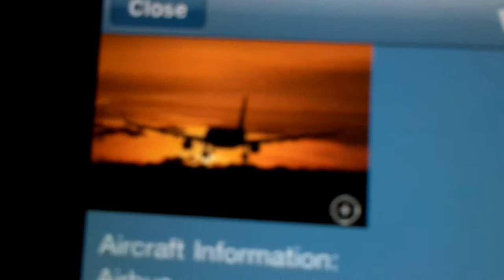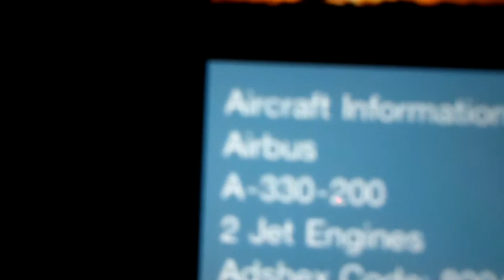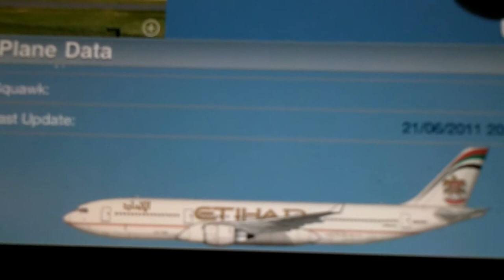Plane Spotting op de iPad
's Avonds lekker in de tuin zitten en op de iPad kijken welk vliegtuig er nu weer over je heen vliegt...